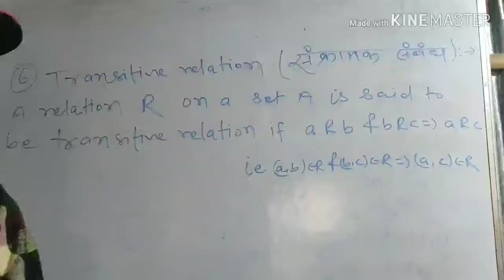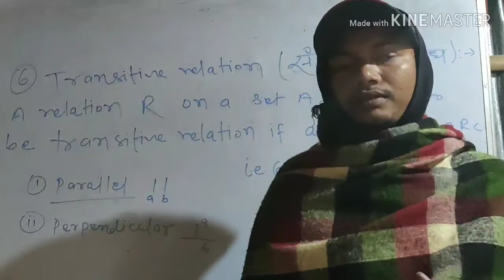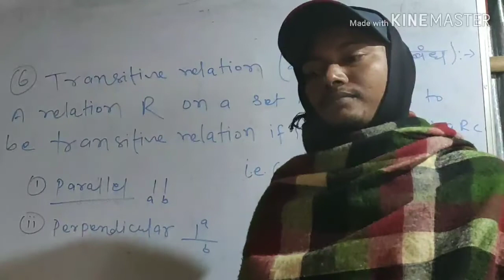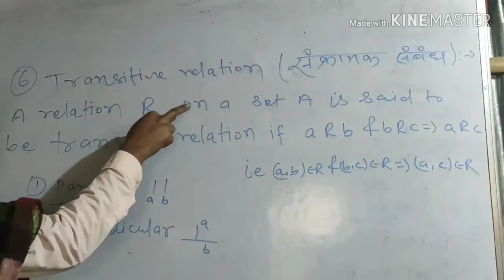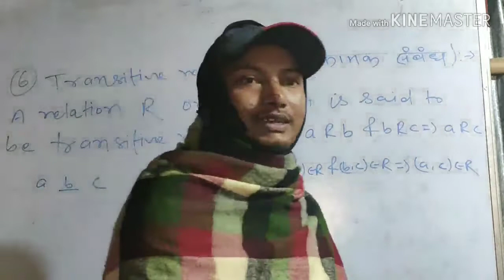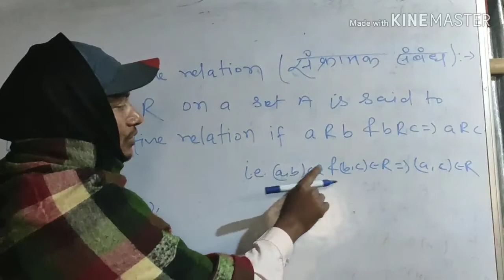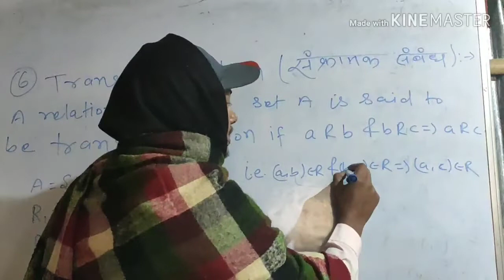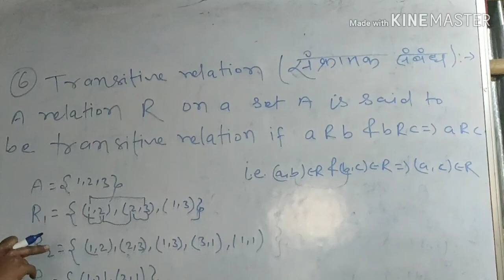Part 5 | सममित एवं संक्रामक-Symmetric, Transitive Relations,Class 12th,New batch starts - SamratSir